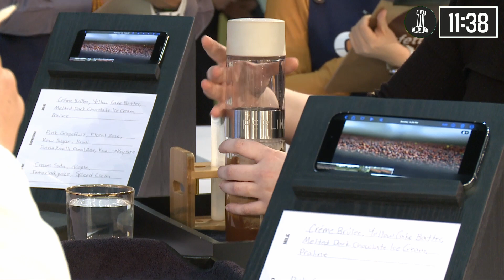Morgan Eckroth, USA — 2022 World Barista Championship: Semi-finals